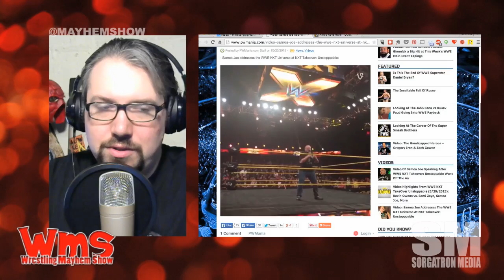Mayhem Minute: Samoa Joe on NXT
Source: Samoa Joe Addresses The WWE NXT Universe At NXT Takeover: Unstopppable | PWMania